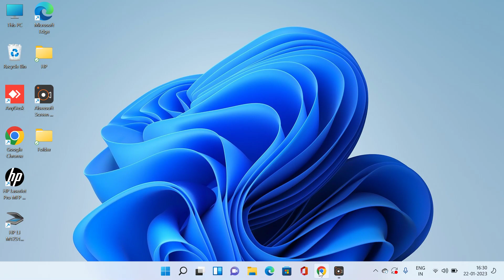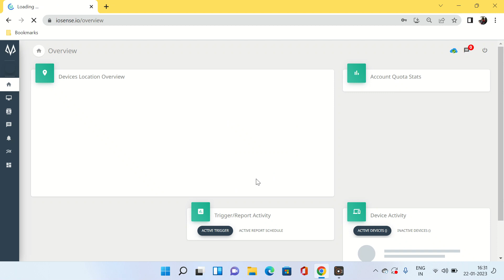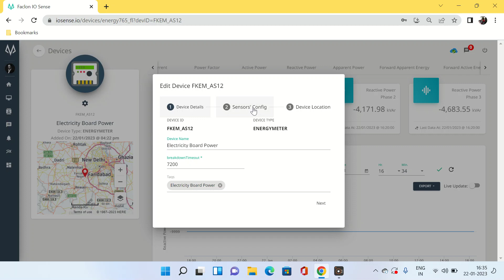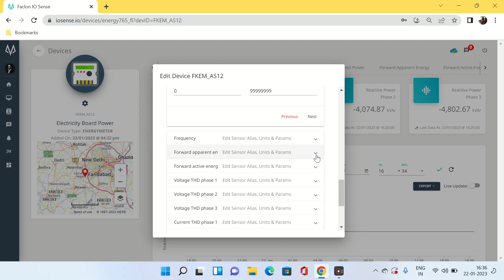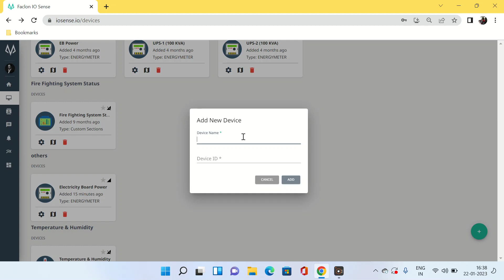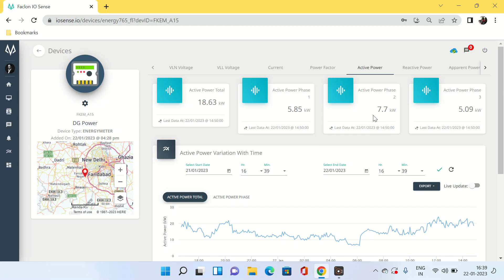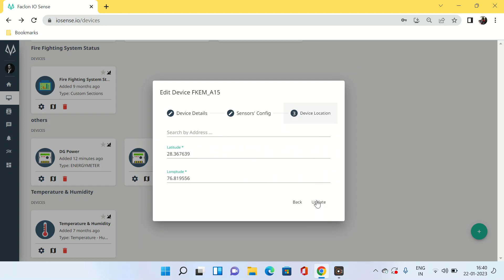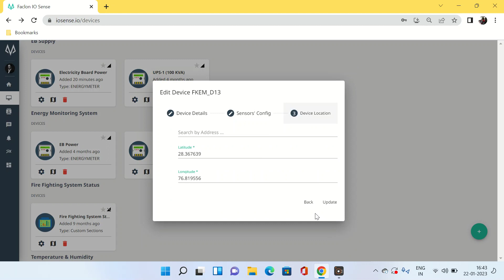Energy Meter Programming on Faclon Labs Iosense Online Energy Monitoring Portal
How to program energy meter on Faclon Lab Iosense Online Energy Monitoring Portal